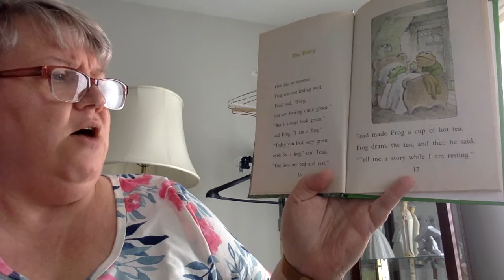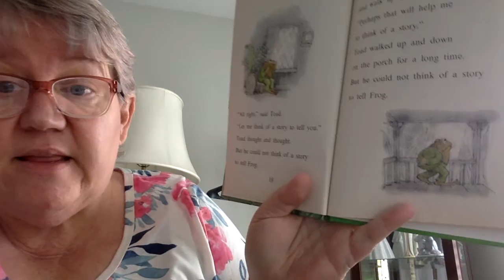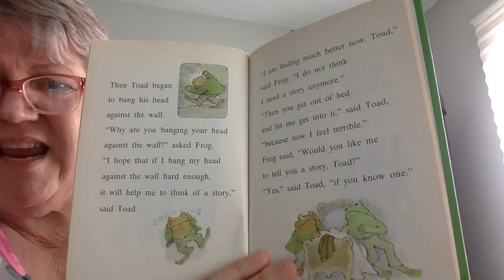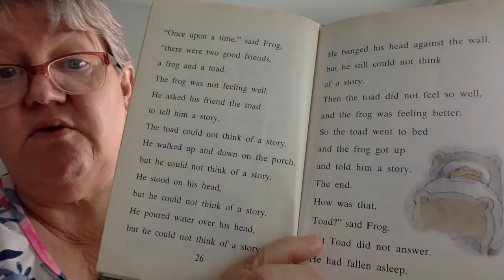Frog and Toad: The Story